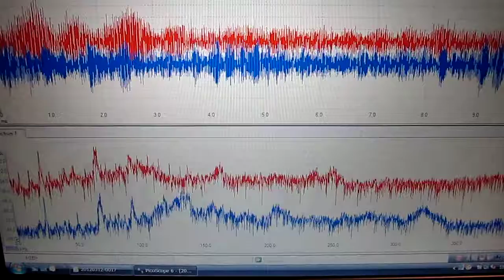超音波実験 音圧測定